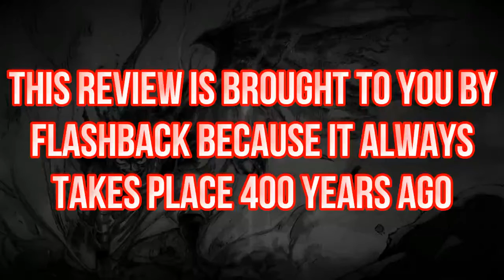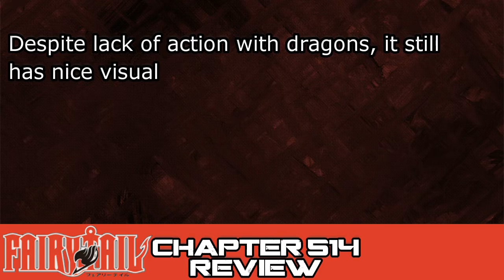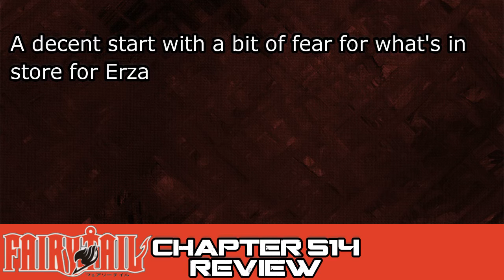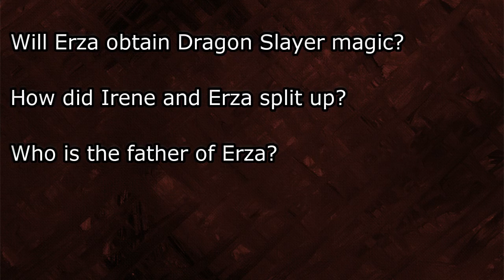Fairy Tail フェアリーテイル Chapter 514 Review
400 years in the making. Sparda3g reviews Fairy Tail フェアリーテイル Chapter 514. Enjoy!